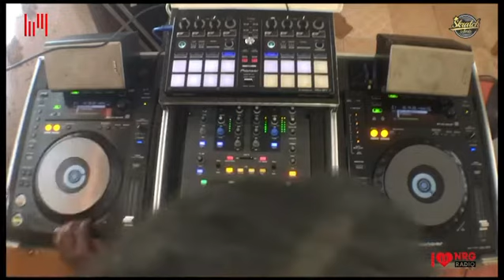Live Mashup 🥳 Willy Paul Doing Dancehall 😝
Live dj Mashup @skratchteknix